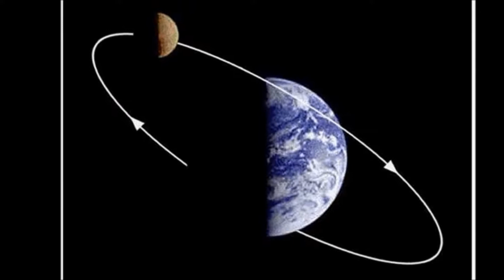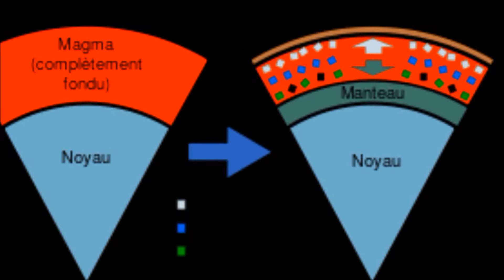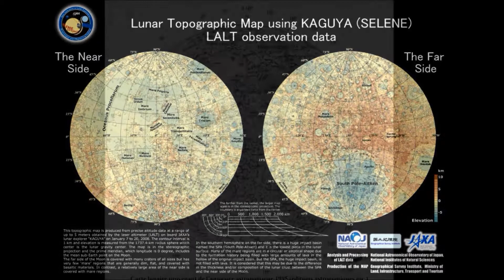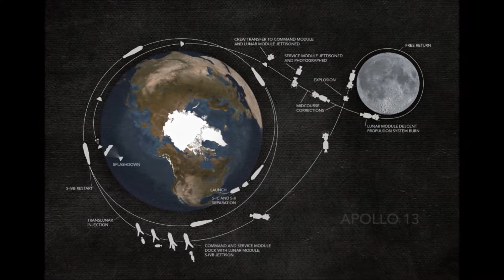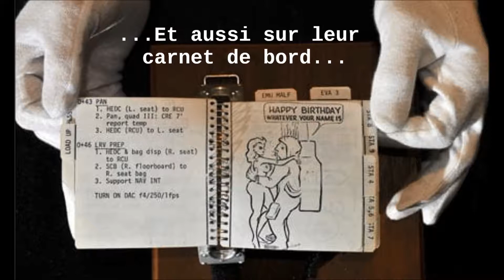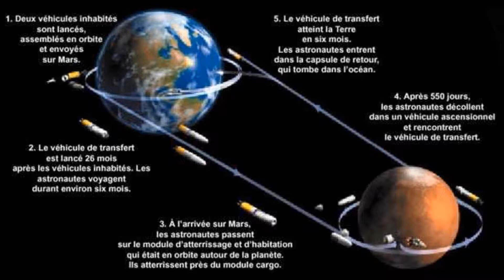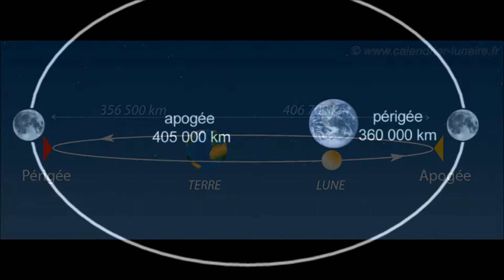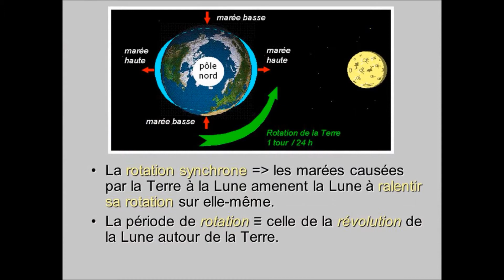Lune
Super Lune bleue de sang!
Super car très proche de la Terre, Bleue car 2ème pleine lune du mois et Sang car c'est une éclipse lunaire totale au moment où la Lune est à son périgée cad la Lune passe dans l'ombre produite par la Terre mais une partie de la lumière du soleil est reflétée par l’atmosphère terrestre qui atteint indirectement la surface de la Lune donnant une couleur rougeâtre à la Lune. C'est le 31 janvier 2018.
Elle se pose des questions comme vous, ou à peu près…
A chaque épisode un thème et un (des) interviewé(s) différents !
Sur un ton mêlant fantaisie, bêtise, intelligence, absurde et philosophie, vous apprendrez des choses, ou pas,
Ce nouveau format chez Le Panda Effervescent vous fera passer un excellent moment !